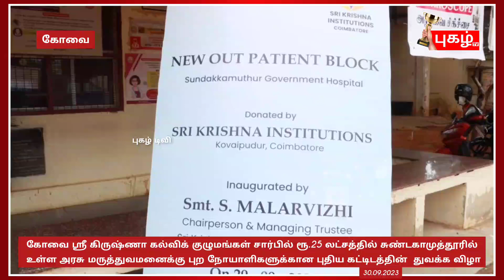கோவை ஸ்ரீ கிருஷ்ணா கல்விக் குழுமங்கள் சார்பில் ரூ.25 லட்சத்தில் சுண்டகாமுத்தூரில் உள்ள அரசு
கோவை ஸ்ரீ கிருஷ்ணா கல்விக் குழுமங்கள் சார்பில் ரூ.25 லட்சத்தில் சுண்டகாமுத்தூரில் உள்ள அரசு மருத்துவமனைக்கு புற நோயாளிகளுக்கான புதிய கட்டிடத்தின்  துவக்க விழா இன்று நடைபெற்றது,

கோவை ஸ்ரீ கிருஷ்ணா கல்விக் குழுமங்கள் சார்பில் ரூ.25 லட்சத்தில் சுண்டகாமுத்தூரில் உள்ள அரசு மருத்துவமனைக்கு புற நோயாளிகளுக்கான புதிய கட்டிடத்தின்  துவக்க விழா இன்று நடைபெற்றது, இதனை
கல்லூரியின் நிர்வாக அறங்காவலர் எஸ்.மலர்விழி ரிப்பன் வெட்டி திறந்து வைத்தார், சுண்டகாமுத்தூரில் உள்ள அரசு மருத்துவமனைக்கு, நிறுவன சமூகப் பொறுப்பின் ஒரு பகுதியாக ஒரு புதிய புற நோயாளிகள் பிளாக்கை கட்டி நன்கொடையாக கிருஷ்ணா கல்வி குழுமம் வழங்கியுள்ளது இதில் நோயாளிகள் காத்திருப்பு கூடம், மருத்துவர் அறை, நோயாளிகள் பரிசோதிக்கும் அறை, மருந்தகம் மற்றும் இரண்டு ஆலோசனை அறைகள் என ஆறு அறைகள் கொண்ட இந்த கட்டிடம் 25 லட்சம் செலவில் கட்டப்பட்டது, இந்த நிகழ்ச்சியில் கோவை சுகாதாரப் பணிகள் இணை இயக்குநர் டாக்டர் மீரா தலைமை ஏற்று, வரவேற்புரை வழங்கினார், இதில் இவர் பேசுகையில் அரசு மருத்துவமனைக்கு இந்த கட்டிடத்தை கட்டி கொடுத்தமைக்கு நன்றி எனவும், இது போன்ற சேவைகளை இக்கல்வி நிறுவனம் வழங்குவதை பாராட்டுவதாக கூறினார், மேலும் அரசு மருத்துவமனைக்கு பல தேவைகள் உள்ளன, இவைகளை நிறுவனம் சமூகப் பொறுப்பில் வழங்கினால் ஏழை நோயாளிகளுக்கு மிகவும் நன்கு பயனடையும் என்று கூறினார், மேலும் இந்த நோயாளிகளின் பிரிவினை தொடங்கிவைத்து ஸ்ரீ கிருஷ்ணா கல்வி குழுமங்களின் நிர்வாக அறங்காவலர் எஸ்,மலர்விழி பேசுகையில் கல்வி நிறுவனங்கள் அரசின் மருத்துவமனைக்கு உதவி ஏழை நோயாளிகள் பயனடைய சேவை செய்ய வேண்டும். மாணவர்களை இச் சேவைக்காக ஆசிரியர்கள் பயன்படுத்த வேண்டும். சமூக சேவைகளில் நாம் அனைவரும் ஈடுபட்டு மக்கள் பயனடைய வேண்டும் எனக் கூறினார், இந்நிகழ்ச்சியில், ஸ்ரீ கிருஷ்ணா கல்வி நிறுவனங்களின் அறங்காவலர் கே.ஆதித்யா, கோவை சுகாதாரப் பணிகள் இணை இயக்குனர் டாக்டர் மீரா, கோவை குடும்ப நலத்துறை இணை இயக்குநர் டாக்டர் கவுரி, மேட்டுப்பாளையம் ஜி.எச்., டாக்டர்.சித்ரா, சுண்டகாமுத்தூர், தலைமை மருத்துவ அதிகாரி,வினோத் சுகுமார், ஸ்ரீ கிருஷ்ணா கல்வி குழுமங்களின் முதன்மை நிர்வாக அதிகாரி கே.சுந்தரராமன் மற்றும் பலர் கலந்து கொண்டனர் என்பது குறிப்பிடத்தக்கது